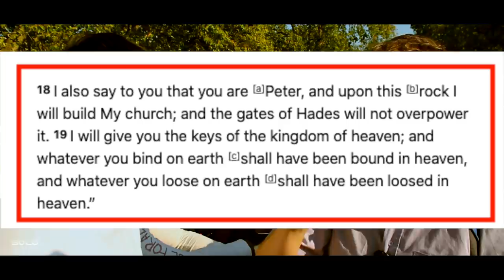Clutching at Straws | Holes in the Standard Narrative | Bob | Speakers Corner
::::::Topic Highlights:::::: 17-year-old squares up to Bob on the deity of Christ, the reliability of the Bible vs the Quran.